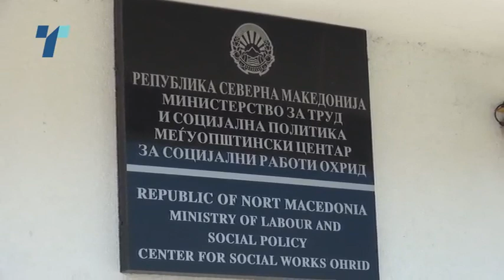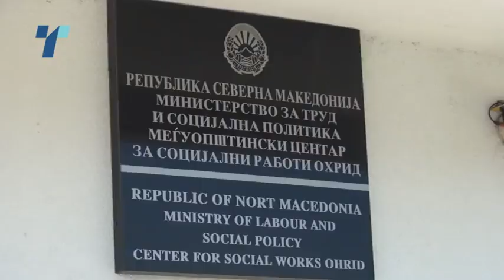Илче живеел во нехумани услови на само 200-те метри од Центарот за социјални работи во Охрид